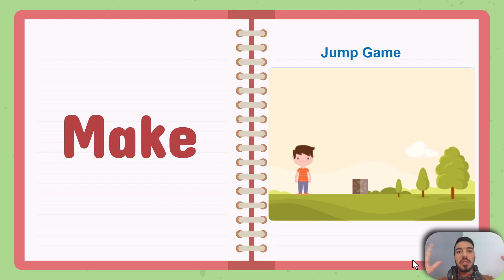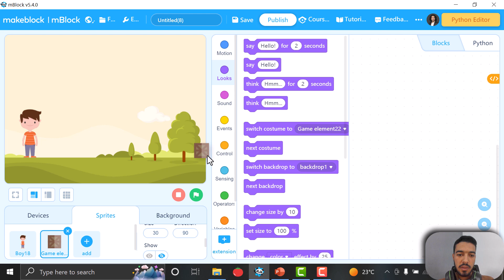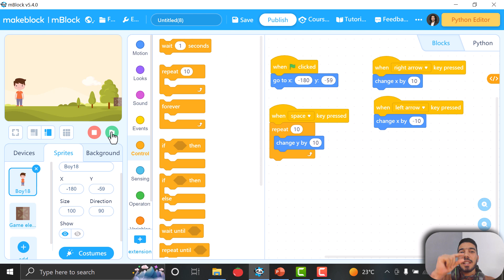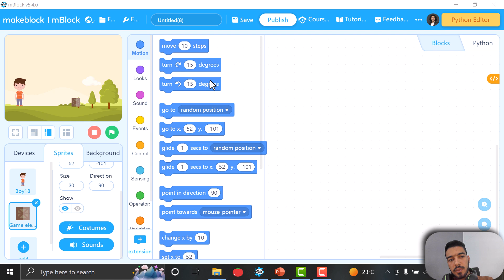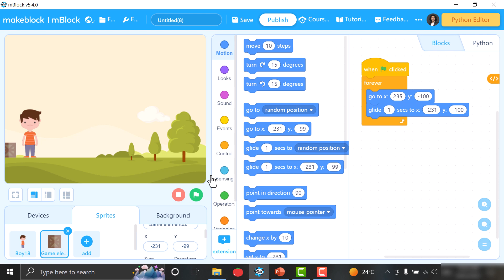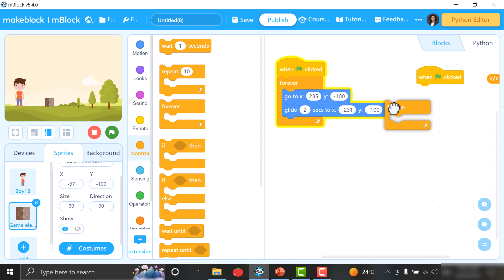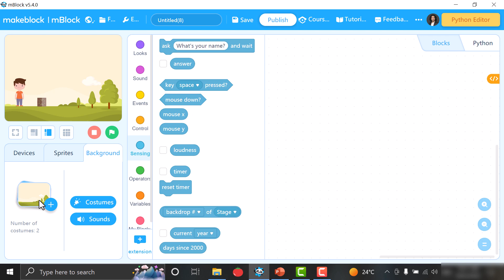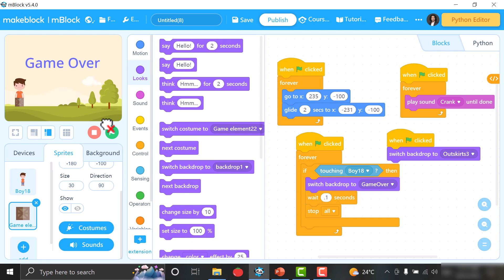Jump Game Tutorial by mBlock | برمجة لعبة القفز على الحواجز بواسطة البلوكات او البرمجة المرئية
كورس البرمجة للمبتدأين و الاطفال هو كورس شامل لتعليم البرمجة بأبسط الطرق و تأهيل الحاصلين على الكورس لأن يكونوا مبرمجين  ,حقيقيين يستطيعوا برمجة اى لعبة تخطر فى بالهم باستخدام ما سيتعلموه فى الكورس.
Coding and Programming for Beginners and Kids Is an Interactive Untraditional Programming Course that Will Provide the Most Valuable and Easy to Understand Content.
Python Programming Language and Block Based Programming.

سنتعلم فى هذا الكورس:

لغة البايثون و برمجة البلوكات

 كيفية البرمجة على برنامج " mBlock "

و ايضا سنقوم بتنفيذ 7 العاب كمبيوتر متكاملة تطبيقا على ما تعلمناه

بعضهم باستخدام برمجة البلوكات و البعض الاخر باستخدام لغة البايثون

الكورس مصمم للتعليم التفاعلى و الشيق من خلال 16 درس مصممين بطريقة

STEAM : Science, Technology, Engineering, Arts, and Math comprise STEAM learning.

الكورس به الكثير من الفيديوهات و الاشكال الرسومية لاضفاء المتعة الى التعليم و تثبيت المعلومات باكثر من طريقة شيقة .

سنتعلم اساسيات البرمجة و هى كالاتى:

Variable declaration

Variables are containers for storing data values, a memory location for a data type. Variables are created using a declaration or keyword that varies across languages.

Variable names are usually alphanumeric, that is, they contain a-z and 0-9. They can also include special characters like underscore or the dollar sign.

Variables can hold values of any data type supported by the programming language. This value may change during program execution.

Basic syntax

Every programming language has its syntax, and you must learn the fundamental syntax of the language you are learning.

Syntax refers to the set of rules that define the structure of a language. It is almost impossible to read or understand a programming language without its syntax.

Iteration (Loops).

A loop is a programming structure that allows a statement or block of code to be run repeatedly until a specified condition is no longer true (will return Boolean, true or false). It is one of the most powerful and fundamental programming concepts.

Debugging

Debugging is a crucial skill. It involves detecting and removing existing and potential errors, defects, or ‘loopholes’ in one’s code.

Conditionals:

Often a computer program must make choices on which way to proceed, e.g., if the ball is in bounds, do one thing, else, do something different... if the data has all been processed, end the program, else continue to the next data item... while the player has lives left continue the game.